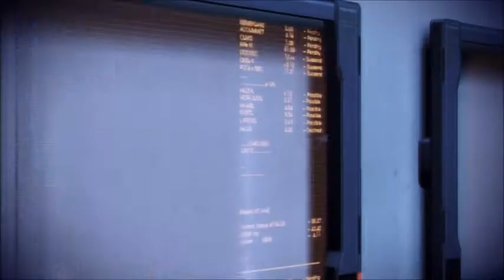Mass Effect 3 - The Chronicles of David Shepard EP4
Commander David Shepard takes care of some business on the Citadel and heads back to Eden Prime where his mission really began.